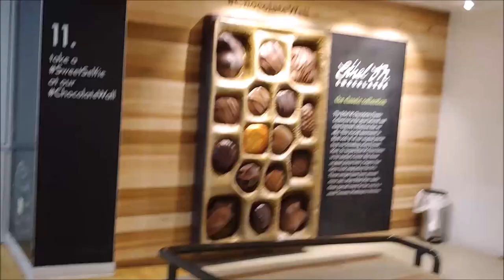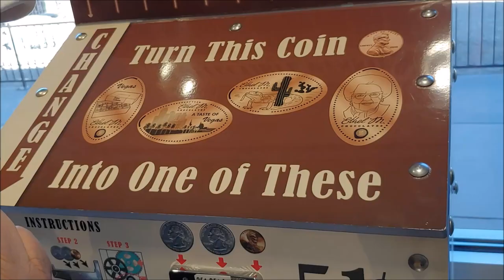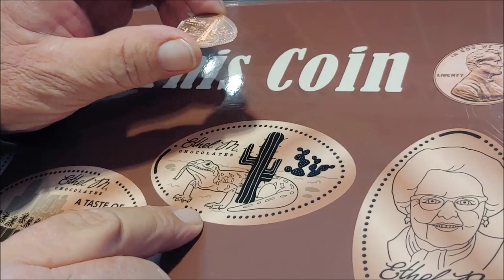WE VISIT ETHEL M's CHOCOLATE FACTORY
Mark and I visit Ethel M's Chocolate Factory.

LIVE Praise and worship music every Sunday at 10am pacific time.
Sub us on our New PET Channel B Lee's Pets to see more on our dogs, birds and fish

Be sure to check out our Praise and Worship music and Vlogs

CHECK OUT SITES BELOW THAT HELP US OUT. A HUGE HUG AND THANK YOU FOR SUPPORTING US.

Have you heard of Wondercide? They make natural alternatives to chemical pesticides used in 3 out of 4 homes in the US. For you and your Pets! You should check them out! We did and we love it. AND their products Work! Plus order from our link helps us out. Thnx

Anyone reusing or redistributing of video content from "Good News Travelers" channel must request permission to do so.